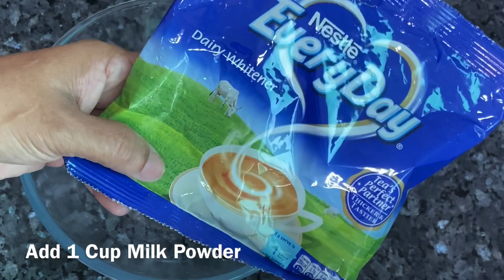Milk Powder Rasamalai Recipe - ഒരു കപ്പ്‌ മിൽക്ക് പൗഡറും പാലും ഉണ്ടെങ്കിൽ ഉണ്ടാക്കിക്കോളൂ